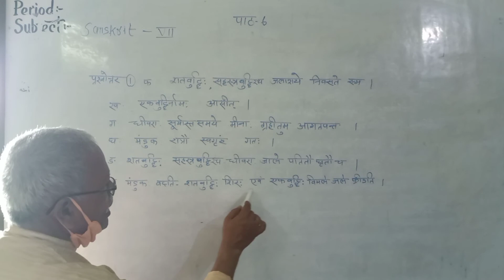STD. VII HINDI GRAMMAR CH-6